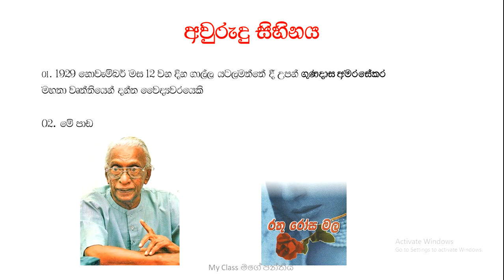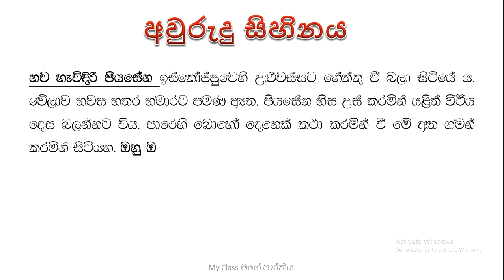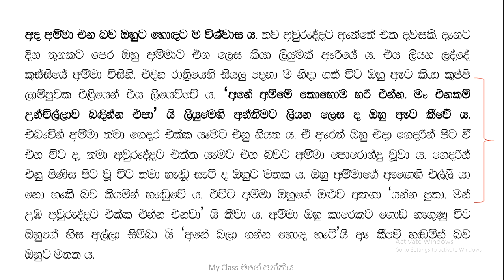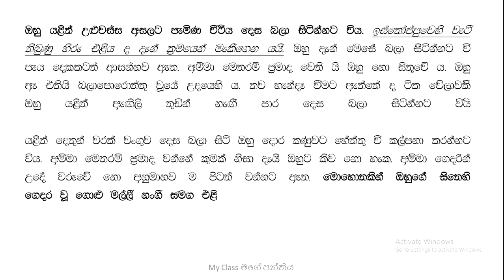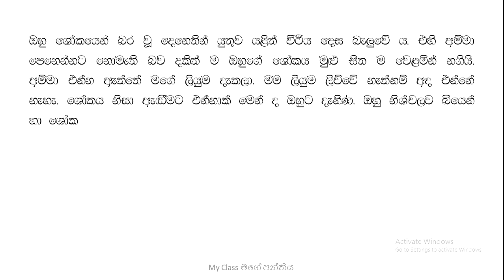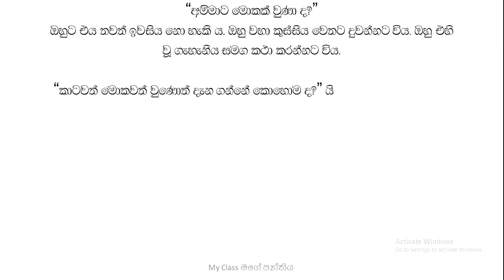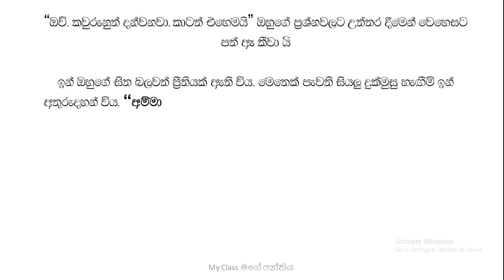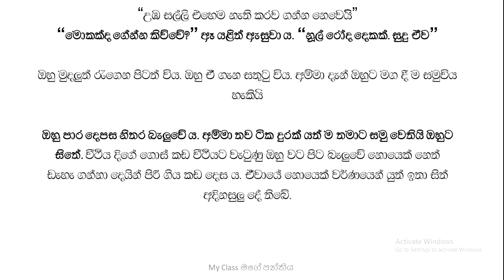8 වසර අවුරුදු සිහිනය (පළමු කොටස)🇱🇰my class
මෙය 8 වසරේ දෙවන වාරයේ නවවන පාඩමයි.මෙහිදී කෙටිකතාවක් යනු කුමක්ද යන්න දරුවන්ට පැහැදිලි කරදීම ප්‍රධාන අරමුණ ලෙස හැඳින්විය හැකිය.My Class
2nd term 9th lesson